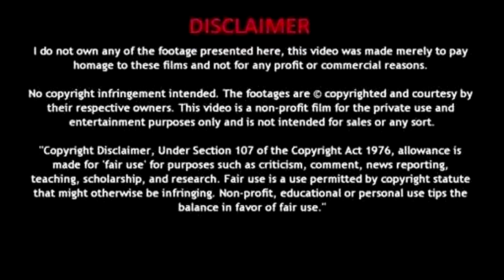MURDER WAS DA CASE.19 YR OLD ST LOUIS TEENAGER KILLED BY MISTAKED AS HIS MOTHER WATCH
APPLYING PRESSURE MEDIA EPISODE 1 {MURDER WAS THE CASE.. JADUN BYRD 19 YEAR OLD GUN DOWNED BY MISTAKE ON MARCH 8th 2022